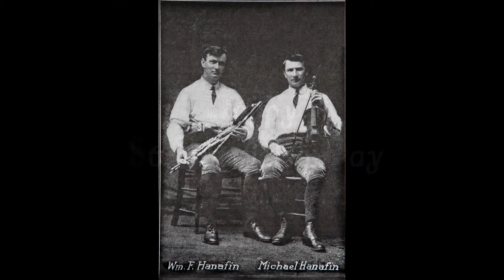Happy St. Patrick's Day!